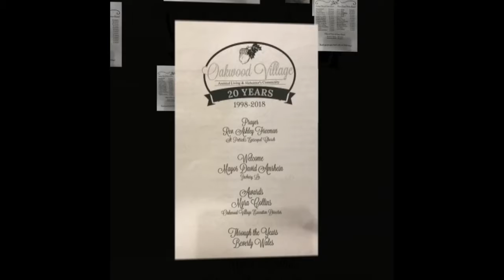Oakwood Village - 20th Anniversary Celebration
Join us to celebrate the Oakwood Village 20th Anniversary! Located on McHugh Dr in Zachary, LA, this facility houses residents in an assisted living setting.